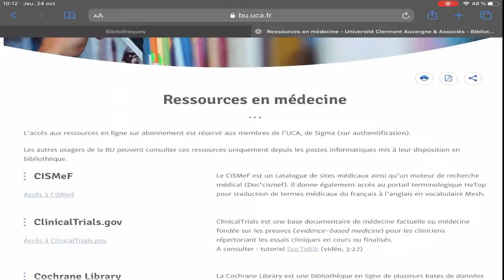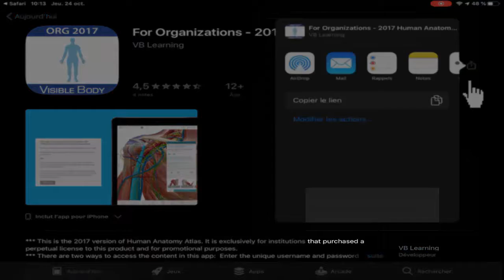[BU Santé] Anatomie : Installer Visible Body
Autre Astuce : Activez les sous-titres de YouTube pour connaître les détails de la vidéo.
Visible Body est LE site à connaître pour parfaire ses connaissances en anatomie sans avoir à porter des tonnes de livres ! Depuis votre ENT, vous pouvez accéder gratuitement à cette application, nouvelle version 2021 !
Découvrez ici comment installer l'application.
A noter que la version à changer et que vous bénéficiez de nouvelles fonctionnalités !